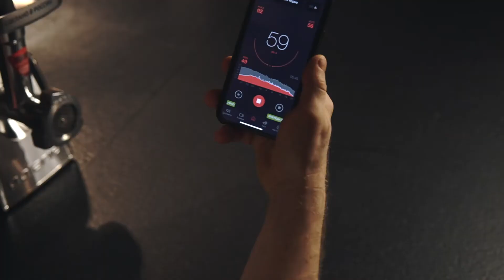Обзор мясорубки Polaris PMG 2292AL Silent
Более подробно ознакомиться с мясорубкой Polaris PMG 2292AL Silent можно на сайте